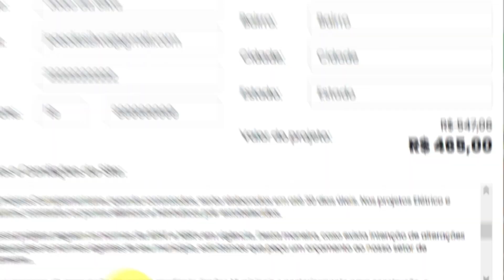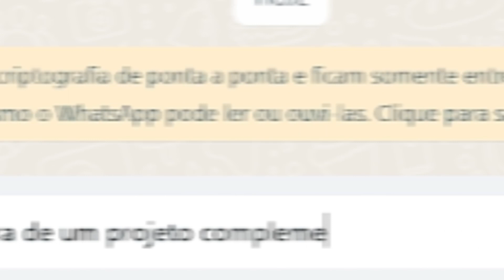Como funciona a Iprojetei?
Arquitetura descomplicada, na palma da sua mão.

Nunca foi tão fácil investir num projeto detalhado, com qualidade e estética impecáveis.

Veja como é fácil comprar o seu projeto com a gente e, solicitar adequações, caso seja necessário!

Além das plantas prontas, também oferecemos os serviços de:
Projeto elétrico;
Projeto hidrosanitário;
Projeto de fossa séptica;
Projeto de cisterna;
Projeto de design de interiores.

Fale com a nossa equipe e simplifique seu projeto!